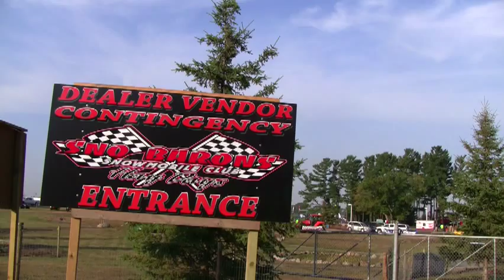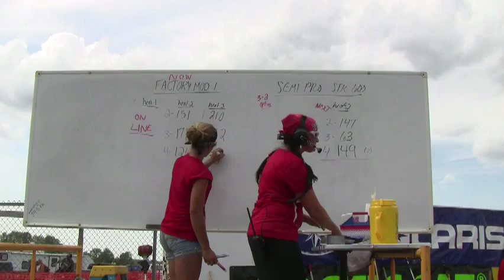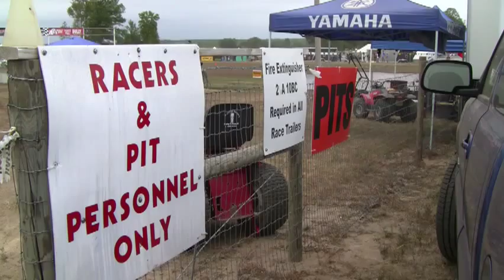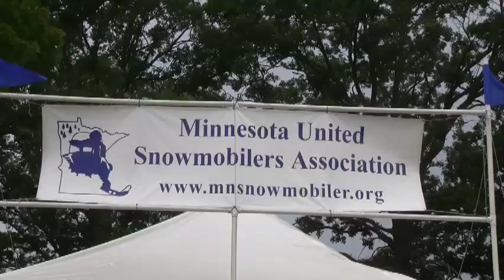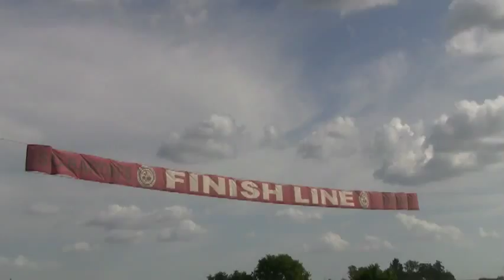Hay Days Trailer - 2013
2013 Hay Days highlights event in memory of Caleb Moore. 47th Annual snowmobile grass drag and swap meet hosted by the Sno-Barons.